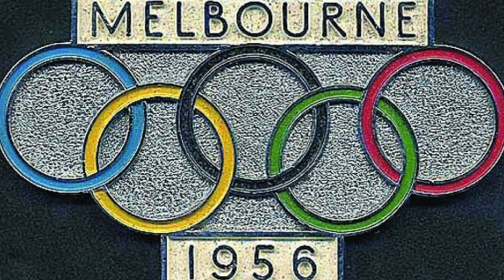True Story of Maidaan Movie || The Real Man Behind Maidaan || Team India Hai Hum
Through this official Maidaan Trailer we have tried to bring the Real man Behind Maidaan Movie this Video is a tribute to the Football Team India of 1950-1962 period, Indian national football team Coached by Abdul Rahim Sahab, the legendary Coach of Indian football team achieved a remarkable success during his time as nation football team coach which is till date not done by any other Coach in India. Further, we all football fans of India, eagerly waiting for the movie to release the song, Team India Hain Hum 🎵 – The anthem that will ignite your passion and celebrate the spirit of our incredible team! 🇮🇳

Get ready to be inspired! From the upcoming movie maidaan this powerful anthem is sung by the legendary A. R. Rahman and Nakul Abhyankar, with lyrics penned by Manoj Muntashir, Davinder Singh, and SlowCheeta.

🔥 Team India Hai Hum 🔥 encapsulates the unwavering determination, resilience, and unity of our cricket team. As they step onto the field, they carry the hopes and dreams of a nation. This anthem roars with pride, echoing the heartbeats of millions of fans.

Composed, Arranged, and Produced by: A.R. Rahman
Vocals: A.R. Rahman, Nakul Abhyankar
Lyrics: Manoj Muntashir, Davinder Singh, SlowCheeta
Mixed and Mastered by: P. A. Deepak
Apple Digital Master: Riyasdeen Riyan
Music Supervisor: Hiral Viradia
🎸 Musicians:

Drums: Gino Banks
Bass: Prashanth Venkat
Guitars: Fardeen Siddiqui, Sarosh Izedyar
Additional Programming: Nakul Abhyankar, Sarthak Kalyani
Additional Vocals: Vaishali Samant, Sarthak Kalyani
🎥 Film Credits:

Starring: Ajay Devgn, Priyamani, Gajraj Rao
A Film By: Amit Ravindernath Sharma
Produced By: Zee Studios, Boney Kapoor, Arunava Joy Sengupta & Akash Chawla
Original Songs & Background Score: A.R. Rahman
Director Of Photography: Tushar Kanti Ray, Isc.
Story: Saiwyn Quadras, Akash Chawla & Arunava Joy Sengupta
Screenplay: Saiwyn Quadras
Dialogues: Ritesh Shah
Editor: Dev Rao Jadhav
Costume Design: Kirti Kolwankar & Maria Tharakan
VFX: Redefine VFX
Music Company: Saregama India Ltd.
🎬 Witness the real man behind the game, the passion that drives them, and the indomitable spirit of Team India. 🏏

🔔 Don’t miss the Official Trailer of Maidaan – a cinematic journey that celebrates courage, determination, and the love for the game. Let’s stand together and chant: “Team India Hai Hum!” 🙌